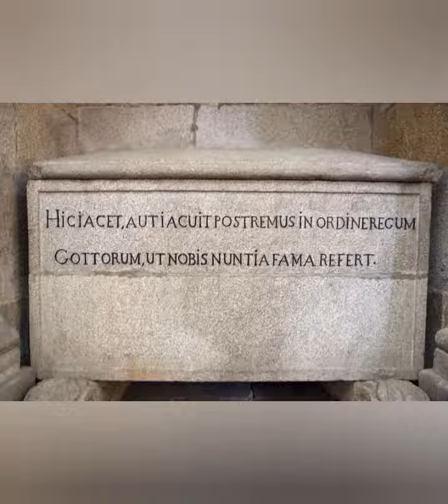Do Visigótico ao Gótico Português do século XII